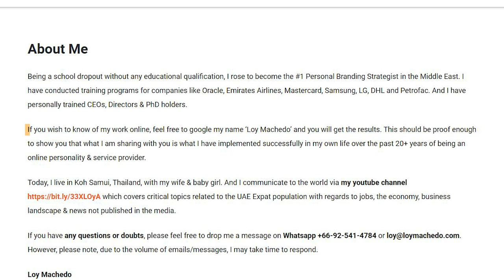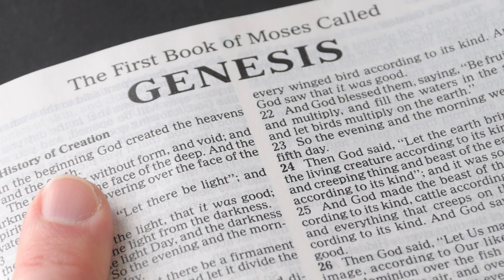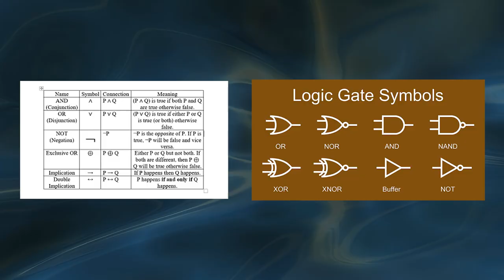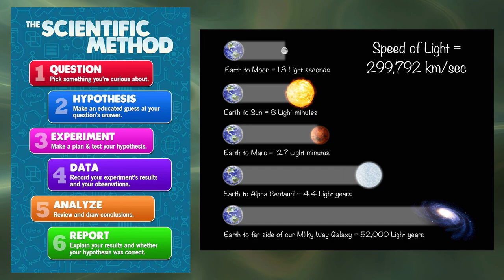#1 Internet Guru Thinks Genesis is Garbage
Loy Machedo is a personal brand coach. Hopefully, he can help my brand as a Christian, though that's not likely. :) He made a series of 4 videos attacking Christianity and the Bible, and I just had to respond. Enjoy!

REFERENCES:
I don't really have references for this video, since it's a lot of argument v. argument. Instead, here are relevant articles/books I turn to a lot: